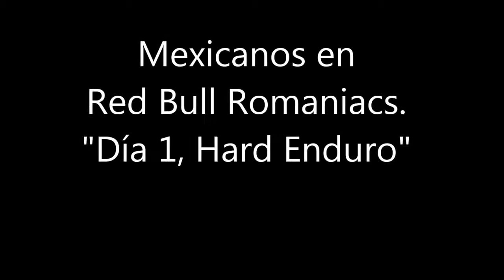Mexicanos en Red Bull Romaniacs 2015 Día 1, Hard Enduro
Los pilotos mexicanos que participan en el Hard Enduro, Red Bull Romaniacs, nos platican como fue su primer día de montaña. Jesús Zavala, Roberto Quintanilla, Didier Goirand, Yoram Lavee, Irma Cristina Silva, Mankel Morales.